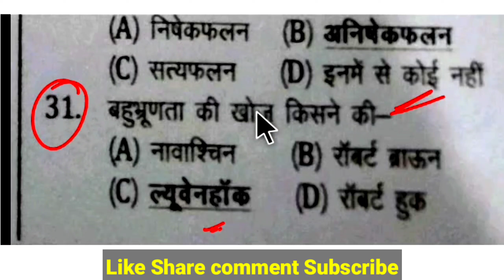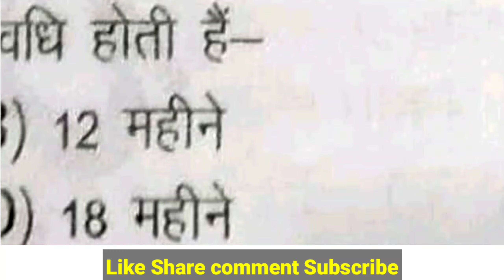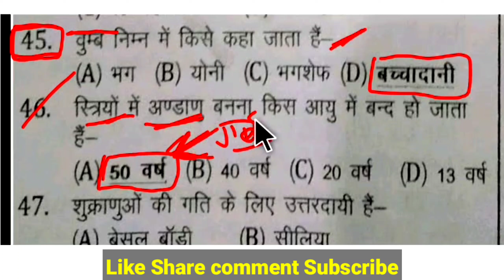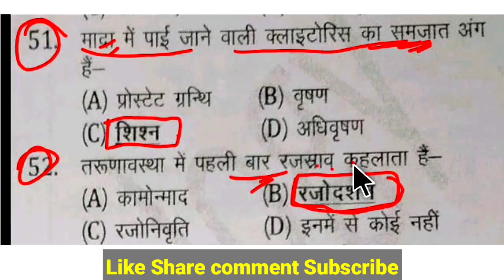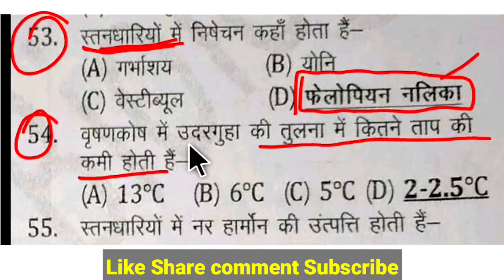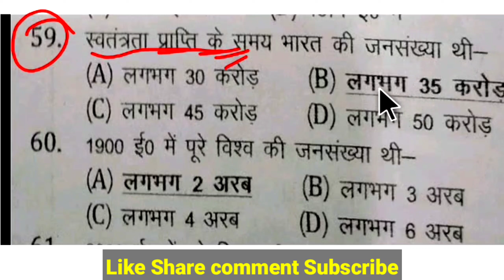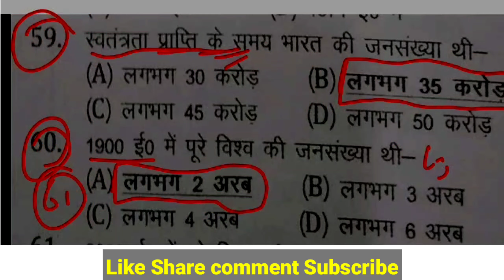L.2) Questions Bank 12th Biology बायोलॉजी बिहार बोर्ड